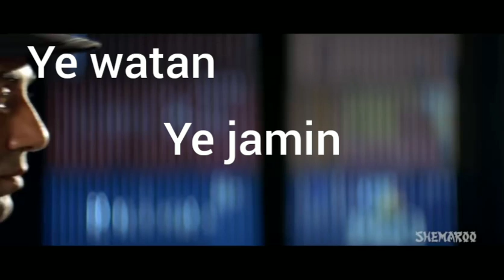DUSMNO SE MILO DUSMNO KI TRAH _/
INDIAN  movie original video cut !